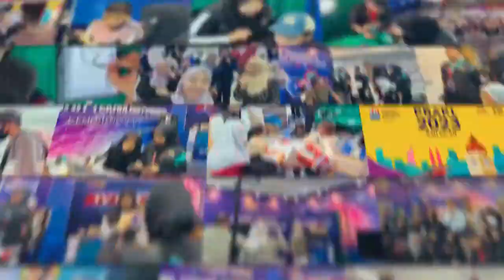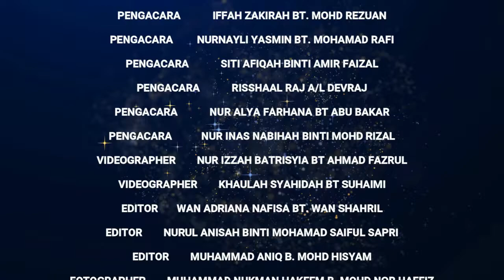EDISI KHAS TEMUBUAL EKSKLUSIF BERSAMA DR NORISAH BINTI SUHAILI DI RERUAI TVPSS SELANGOR